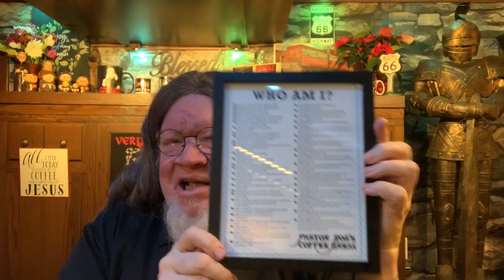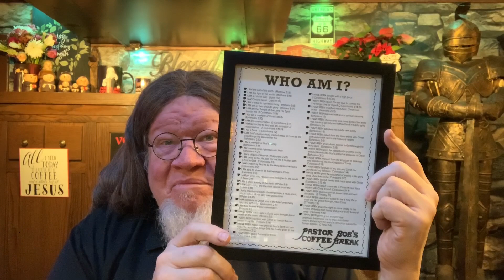"IS CHRISTIAN MEDITATION CULTIC?" Pastor Bob's Coffee Break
IS CHRISTIAN MEDITATION CULTIC?

Dear Pastor Bob: I like how you said that meditation isn't something that should be pushed. It would be nice to hear you expound on this one point.

Dear Pastor Bob: Be careful when you talk about meditation. It is very cultic!

WHO AM I POSTER:
"In place of our exhaustion and spiritual fatigue, God will give us rest. All He asks is that we come to Him...that we spend a while thinking about Him, meditating on Him, talking to Him, listening in silence, occupying ourselves with Him - totally and thoroughly lost in the hiding place of His presence."  Chuck Swindoll